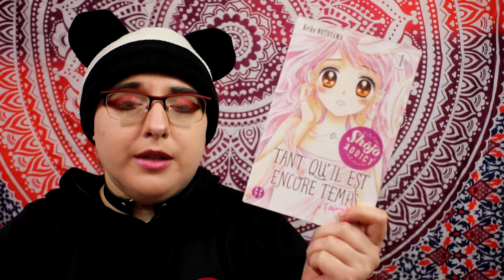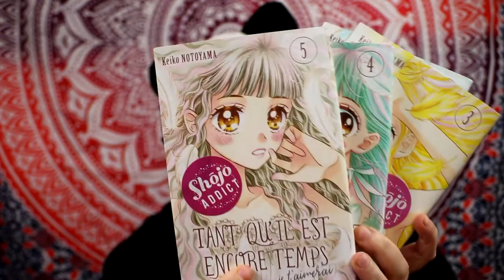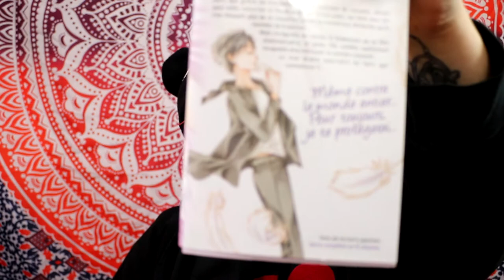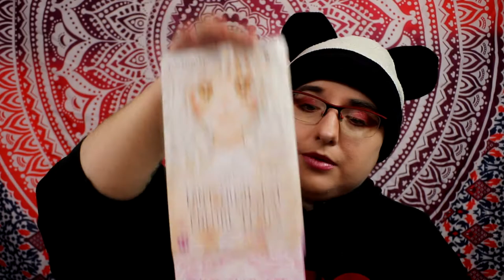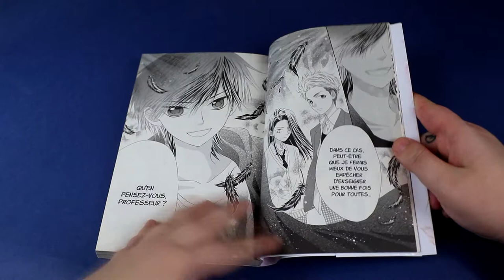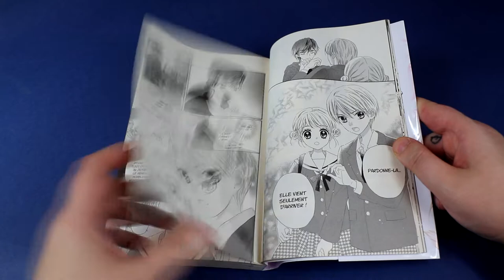[Critique Manga] Tant qu'il est encore temps (je t'aimerai) (NobiNobi)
Résumé :
Lors du premier jour dans sa nouvelle école, la douce Misaki fait la rencontre de Reï, surnommé le “Roi Démon“, un élève qui règne aussi bien sur les enseignants que sur les collègiens. Alors qu’elle a rejoint cet établissement huppé pour trouver des informations sur la mystérieuse bague qu’elle possède depuis son enfance, Misaki se retrouve malgré elle confrontée à l'arrogance du jeune despote. Si Reï tombe petit à petit sous le charme de cette jeune fille qui lui tient tête, le cœur de Misaki penche plutôt pour Yôta, un camarade de classe, toujours prêt à lui venir en aide. Mais Misaki a un lourd secret : atteinte d'une maladie rare, le temps lui est compté...